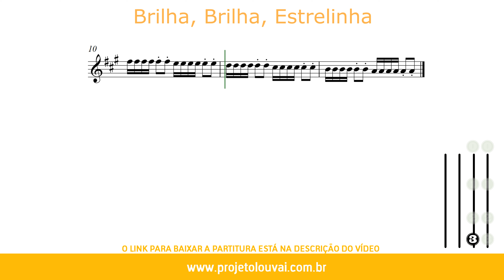Brilha, Brilha, Estrelinha (Variação A) - com Metrônomo - Método Suzuki para Violino Vol.1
Brilha, Brilha, Estrelinha (Variação A) - com Metrônomo - Método Suzuki para Violino Vol.1 - Partitura para Violino (COVER) - GRÁTIS